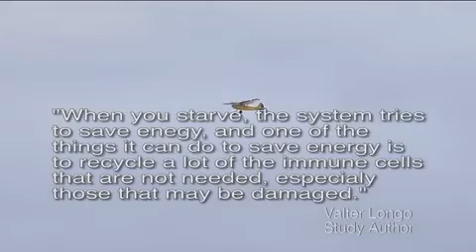Amazing Health Benefits of Fasting Consistently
As always, the Bible has the answer. Once again Scientific research has reaffirmed the health benefits of biblical fasting especially the 3 day (without food or water) Esther fast. It improves longevity and strengthens the immune system while removing worn out or dead cells. Anything that improves the immune system improves or promotes health, boosts energy, prevents disease, accelerates healing and longevity. It also helps in cancer management and recovery from chemotherapy.